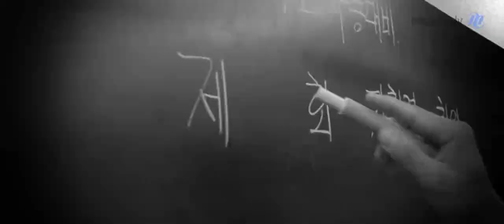[메가스터디] 지구과학 장풍쌤 - 2022 실전 모의고사 지/휘/력 시즌1 OT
지구과학 장풍 선생님의 2022 실전 모의고사 지/휘/력 시즌1 OT!

- 지구과학 장풍 선생님에 대해 더 자세히 알고 싶다면?